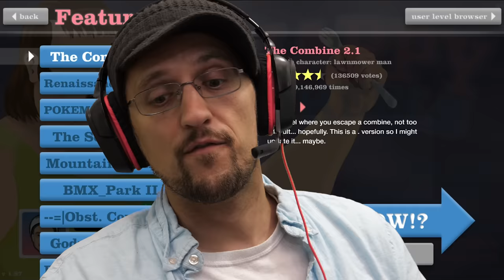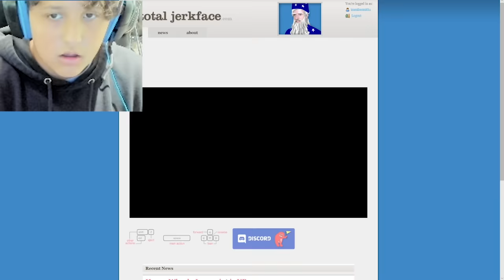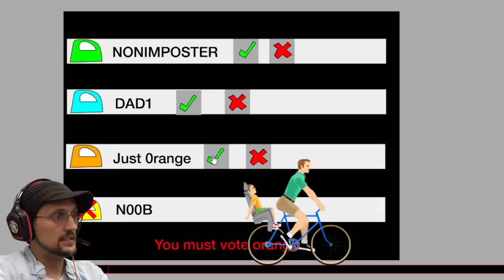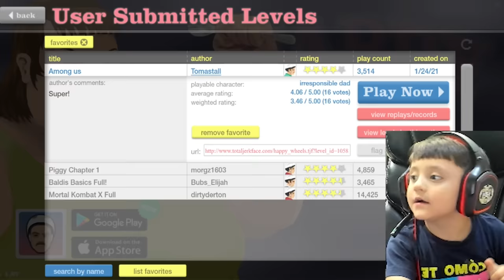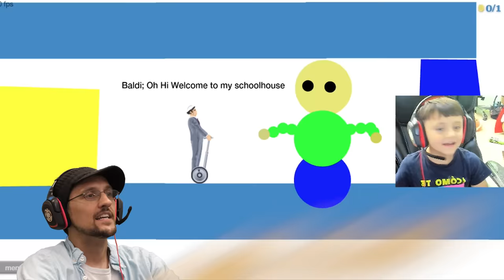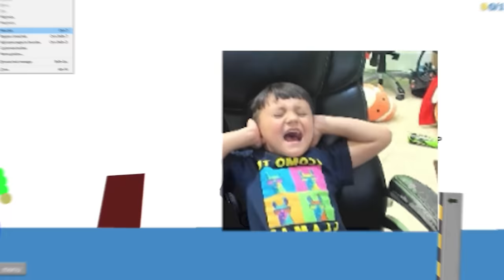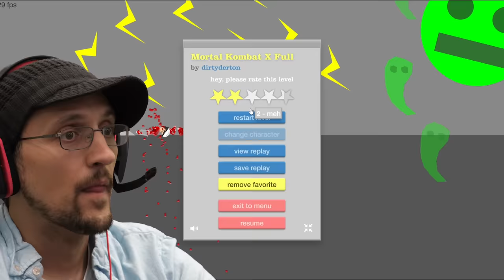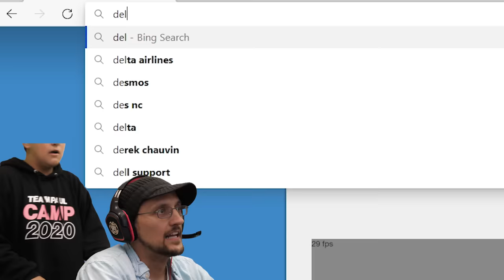HAPPY WHEELS 6 Player Race! Lose = Delete Youtube Channel (FGTeeV x Among Us, Piggy, Mortal Kombat)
The whole fam goes Head to Head in a Massive Happy Wheels x Among Us / Piggy / Baldis Basics / Mortal Kombat Race!  Who will finish first each time? But the Mortal Kombat stage really starts to heat things up and a dumb wager is made.  Pre-order New FGTeeV's Psycho Pig Party Pack &/or FGTeeV B.E.A.T.S. Boombox
Can we get FV Family to 10 Mil Subs? Help now, click this
📚Buy our New York Times Best Selling Book FGTeeV Saves the World wherever books are sold